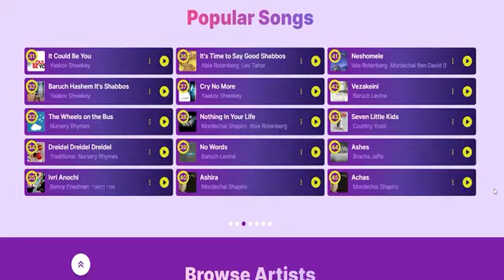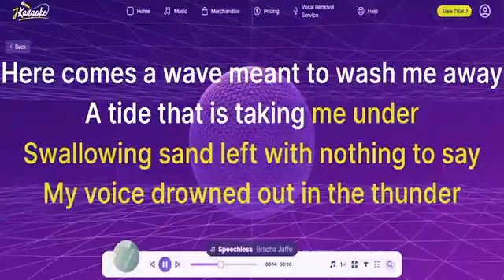Parenting: Developing a Relationship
How do we inspire our children to develop a relationship with Hashem? How do we fight apathy In children? How do we help children connect with Tefillah?

Welcome to another episode of The Jews Next Dor! Today we have a great opportunity to talk to another amazing guest - Charlie Harary.

Mr. Harary is also the CEO of H3 Capital LLC, a private equity company based in New York. He is an Associate Professor of Management and Entrepreneurship at the Syms School of Business at Yeshiva University. He is also a Senior Lecturer for the Orthodox Union, Aish Hatorah and NCSY.

Additionally, he is an active community leader. He is the founder and president of Milvado Inc., an organization that develops innovative methods to teach spirituality in relevant and modern ways. He is a member of the Executive Board of the OU as well as the Founding Chairman of its Young Leadership Cabinet. He is also a member of the Conference of Young Jewish Presidents.

Time Stamps:
[00:00] How did Charlie got involved with Jewish education?
[04:49] The confidence comes from HaShem
[09:11] Being present as a father
[13:27] Taking care of your family first
[18:30] The absence from the house because of work
[22:16] How does having a father in the spotlight affect children?
[25:34] Children and their relationship with HaShem
[30:37] Parents’ expectations and the importance of self-awareness
[34:25] Everybody has their own path and timing
[37:36] If love is conditioned, it’s not real love
[39:38] Feeling lucky for getting a Jewish education
[45:05] Biggest parenting regrets
[47:35] How to fight apathy in kids?
[53:15] How to help children connect to Tefillah?